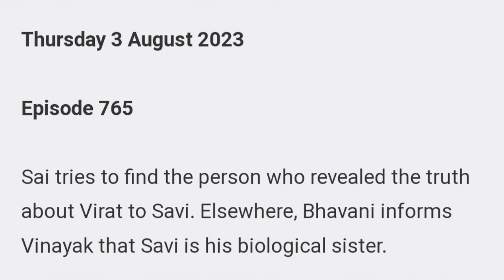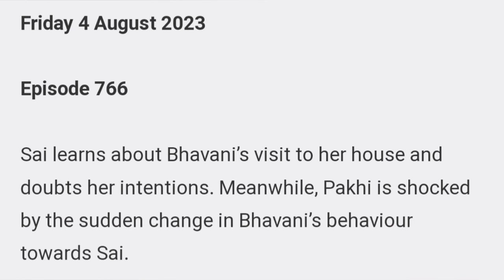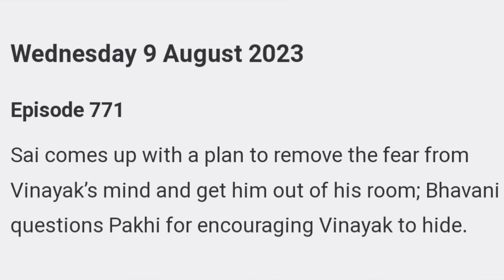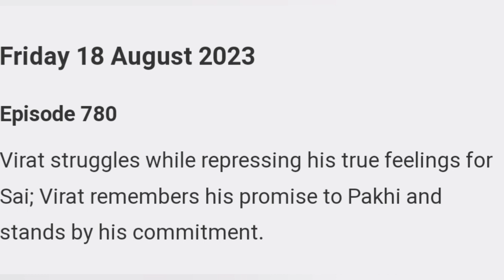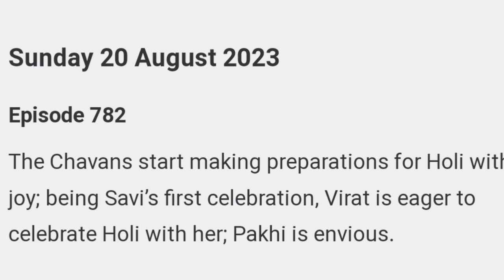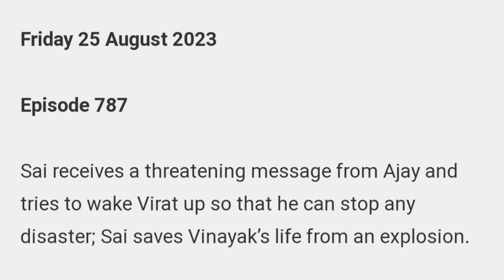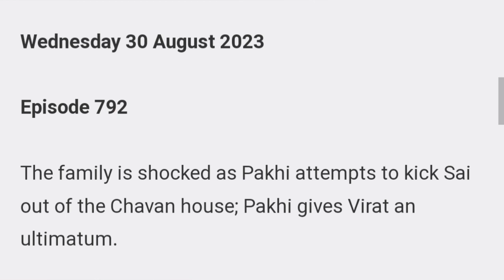Lost In Love Starlife August 2023 Full Teasers Update In English||Dr Satya & Sai Love Story Begins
this is the continuation of the last update on Starlife most popular Show Lost in Love
Star Vibes Tv will be bringing the update of your favorite starliife and Starplus Show and others Zeeworld shows update as well From monthly teasers to weekly teasers. and upcoming Twist. if it interests You Do subscribe